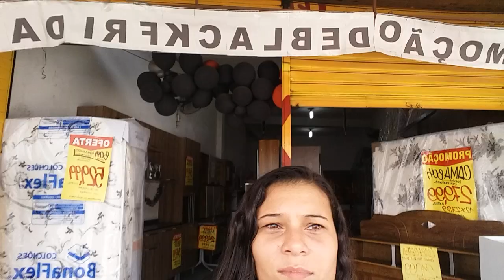COMPREI MEU SOFÁ | MUITO FELIZ | REFORMANDO A SALA| Tudo e Muito Mais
Se você gostou do nosso video não se esqueça de curtir o nosso canal e se inscrever para não perder nenhuma de nossas novidades...

VAMOS LA ABENÇOADAS, ABENÇOADOS E MEUS QUERIDOS AMIGOS RUMO AOS 1.000 INSCRITOS EM NOME DE JESUS..

Um grande abraço meus amigos..